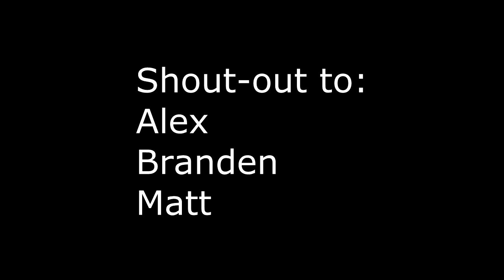Big Green Tractor Ninja Defuse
Song: Jason Aldean "Big Green Tractor"